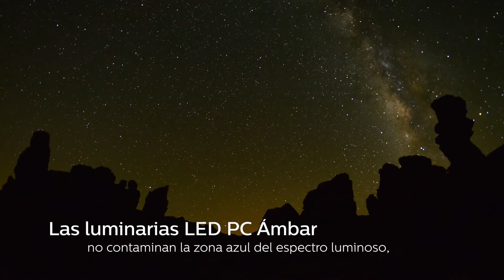Philips LED PC Ámbar en Los Realejos (Tenerife)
Los Realejos, municipio pionero en España en la sustitución masiva de 6.500 puntos de luz por luminarias incluyendo LED PC Ámbar y el sistema de gestión CityTouch para dotar de mayor flexibilidad y respetar la observación del cielo nocturno.